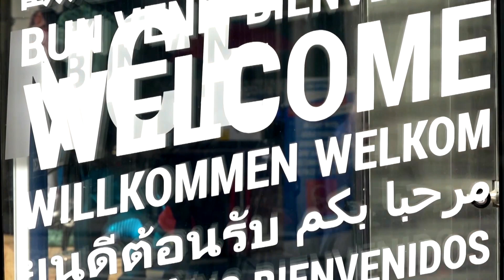Migrants tell about risky journeys crossing English Channel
As France and Britain crack down on migrants crossing the English Channel, two men recall why they embarked on a risky journey.